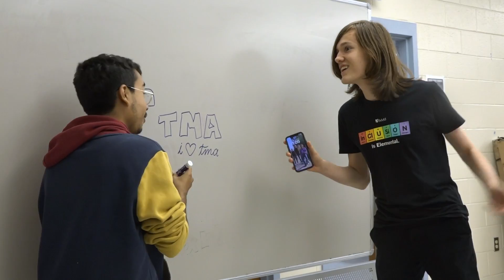Titan Morning Announcements- September 12, 2024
Director: Dominic Bruinooge
Technical Director: Tychicus Ashby
Audio Director: Leighton Sutter
Assistant Director: Abdullah Khan
Graphics Creator: Will Mosoriak
Graphics Operator: Will Mosoriak
Graphics Design by: Will Mosoriak
Prompter Operators: Abdullah Khan & Daisy Soisuvarn
Camera People: Obai Conteh & George Conway
Hosts: Ben Harrington & Henry Lopez